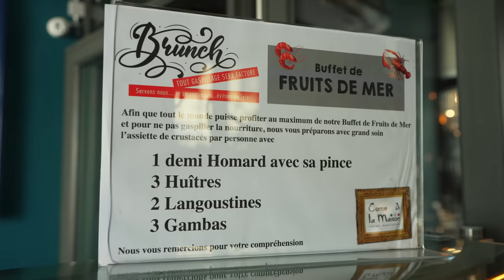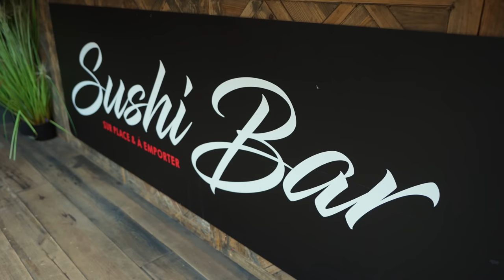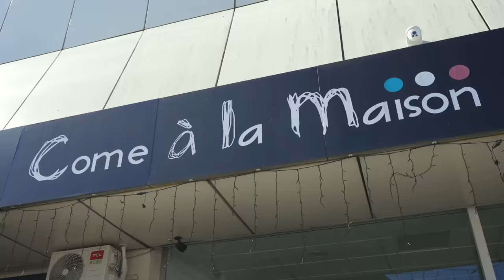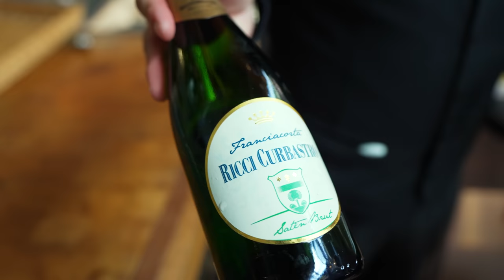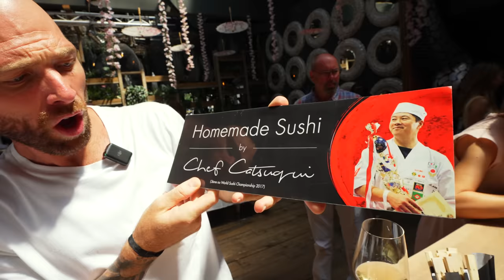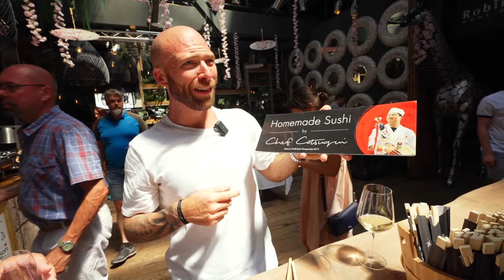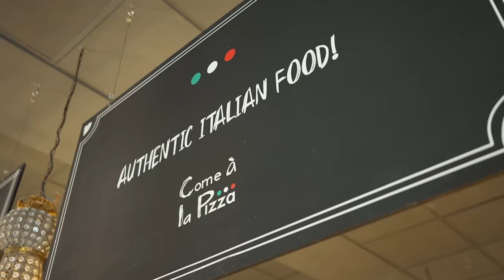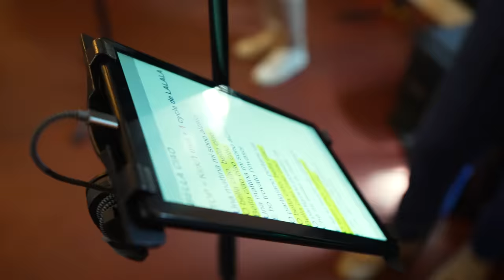The Best and Biggest Brunch in Luxembourg!